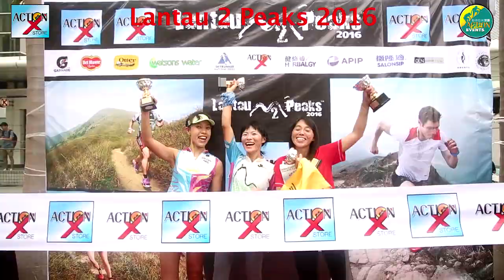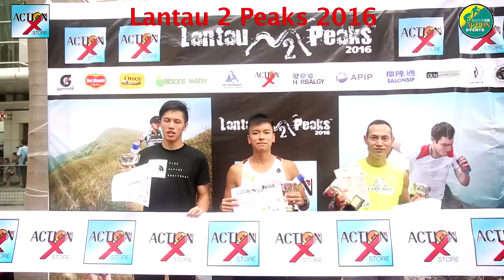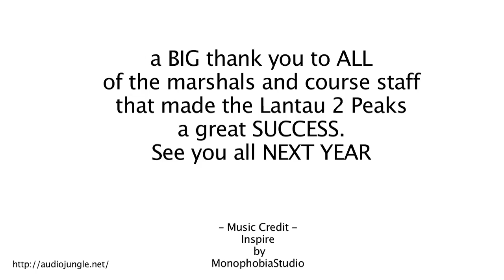Fun in the fog - Lantau 2 Peaks 2016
Yes weather for Lantau 2 Peaks is always interesting and 2016 no different with thick fog at the Action Asia Event on Lantau Island to kick the season off